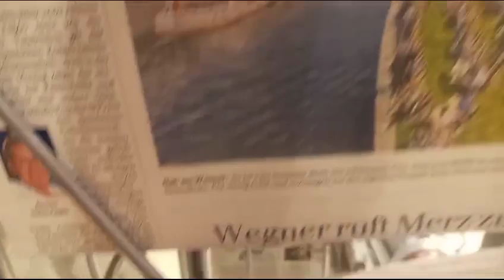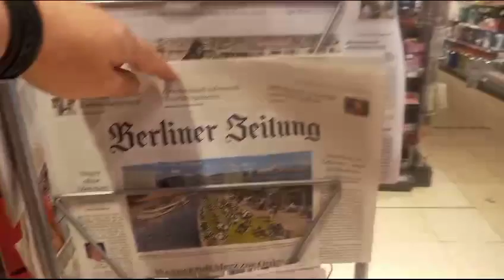Jochen Tiffe Sport FM Dirk Hoffmann befreundet